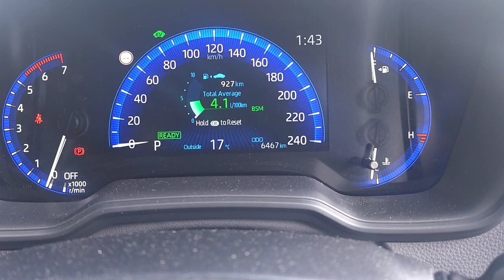Pre purchase inspection Auckland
Attention Lucy